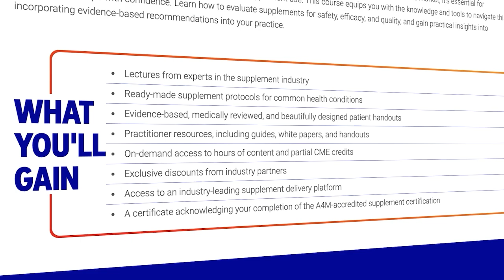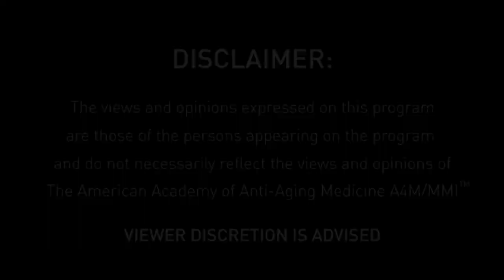Redefining Medicine With Dr. Mohit Khera: Episode 303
Ahead of the highly anticipated A4M BHRT Symposium in Los Angeles, esteemed host of the Redefining Medicine podcast, Dr. Erika Schwartz, sat down with Dr. Mohit Khera, a specialist in male and female sexual dysfunction, men's health, and hormone replacement therapy.

If you haven't yet, make sure to secure your spot for the #1 event in hormone health education

Dr. Khera serves as the Director of the Laboratory for Andrology Research, the Medical Director of the Baylor Executive Health Program and the Medical Director of the Scott Department of Urology. He also serves as President-Elect of the Sexual Medicine Society of North America. Dr. Khera has dedicated his clinical and research efforts to three main areas: men's health, sexual medicine, and hormone replacement therapy. Soon after completing my fellowship he started the Laboratory for Andrology Research. His laboratory focuses on basic science research and he has had the opportunity to train many residents and research fellows over the past 12 years. In addition to his basic science research, he has initiated numerous FDA approved clinical trials.

His basic science and clinic experiences have allowed him to thus far give over 250 lectures at scientific meetings throughout the world, publish over 120 articles in peer reviewed journals, complete 15 book chapters, and edit and write two books all in the field of sexual medicine and Men's Health. In 2007 he was awarded the American Urologic Association (AUA) Research Scholars Award to study the correlation between ED and BPH. In 2013 he was elected to serve a 4 year term on the American Urologic Society Examination Committee. Dr. Khera has also served on the AUA Peyronie's Disease and Erectile Dysfunction Guidelines Panel. For the past several years he has taught numerous course in testosterone therapy and sexual dysfunction nationally and throughout the world.

Dr. Khera freely shares his time and knowledge with the general public. He has been voted several times as one of Houston's Best Doctors by Health and Sport Fitness Magazine and by Houstonia Magazine and is a frequent guest on such TV programs as Fox News' "Ask the Doctor." He also writes a blog on Men's Health for the Houston Chronicle Newspaper.